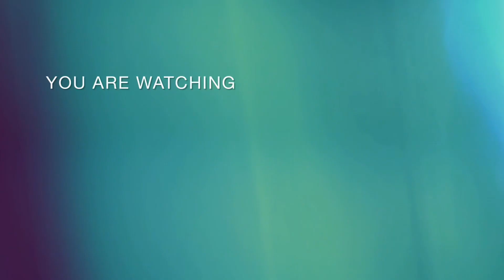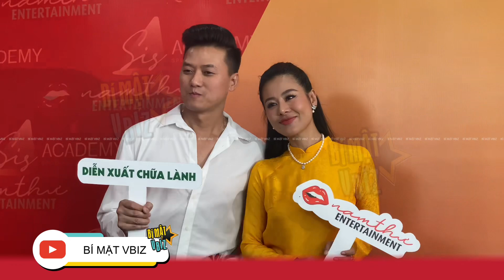QUÁCH NGỌC TUYÊN, CÁT TƯỜNG, HOÀNG MÈO, NSND KIM XUÂN và dàn nghệ sĩ hội ngộ chúc mừng NAM THƯ